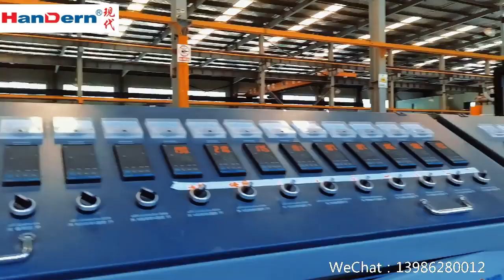Multi-layer co-extrusion PP corrugated sheet production line Multi-layer PP corrugated sheet machine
Multi-layer co-extrusion PP corrugated sheet production line Multi-layer co-extrusion PP corrugated sheet making equipment Multi-layer co-extrusion PP corrugated sheet machine
PC hollow profile sheet extrusion machine（the size we can make as customer's request)
PC sunshine sheet extrusion machine functions:
1. Extruder
Specially designed extruder screw and advanced temperature control system retain the plastic properties of the polycarbonate resin while ensuring extrusion efficiency. High energy efficiency is a major benefit of this PC sheet extruder. The extruder motor consumes 20% less power than an equivalent motor made by our competitors.
2. Extrusion Die
High quality alloy extrusion die lip and choker bar provides uniform pressure drop from die inlet to die lip. Precisely machined die assures good quality of finished extruded sheet.
3. Vacuum Calibration Table
The thermal convection system of the calibration table features an intersection arrangement which ensures the hot PC resin flow is effectively cooled and the final extrudate achieves the desired shape and accurate dimensions. As far as the shape forming process is concerned, our multiwall sheet extrusion machinery allows rapid shape formation through sizing and cooling without the need of cold water. It helps save energy and improves efficiency.
4. Dry Vacuum Calibrator
The vacuum calibrator consists of 2 independent sub-systems, which are equipped with many close-loop vacuum channels.
5. Electrical Control System
Programmable logic control (PLC) ensures precise extrusion process parameters and optimized operation features.
The company's leading product is "complete sets of hollow profile sheet production line series and molds", according to the difference of thickness, width, structure, shape, plastic materials used in the production has different classifications:
1. According to product width: we have 1400mm, 1800mm, 2300mm, 2400mm,2600mm, 2800 units
2. According to product thickness: we have 2-6mm, 6-12mm, 12-18mm unit
3. According to the product structure: we have double wall sheet, three wall sheet, four wall sheet,
4. According to product shape: we have ordinary type I, S type, V type, X type, 米 type, etc.
5. Use plastic raw materials according to products: we have PP, PE, PC
In addition, there are also a series of products such as thin sheet and hollow file films for greenhouses,etc series products.

Main Parts of PC Hollow Profile Sheet Extrusion Machine
1.Single screw extruder
2.Hydraulic pressure quick change filter net
3.Die
4.Calibration table
5.First haul-off unit
6. Oven
7.Cooling station
8.Second haul-off unit
9.Cutting unit
10.Automatic control cabinet
11.Stack table
12.Screw loader

Benefits of PC hollow profile sheet extrusion machine
1. Required high production efficiency
2. Production flexibility( controllable sheet thickness and width, for example, you can produce 2-6mm thick sheet with the same mould or machine)
3. Reliability and stability
4.Excellent Adaptability to different raw material and reach over 30% production cost reduction.
5. Size and shape diversity of finished products
Electrical control system: adopt PLC to control precise parameters.
Add:No.61 Yinbo Road,Jinghe Street,Dongxihu,Wuhan,Hubei,China
700#Multi-layer co-extrusion PP corrugated sheet production line Multi-layer co-extrusion PP corrugated sheet making equipment Multi-layer co-extrusion PP corrugated sheet machine